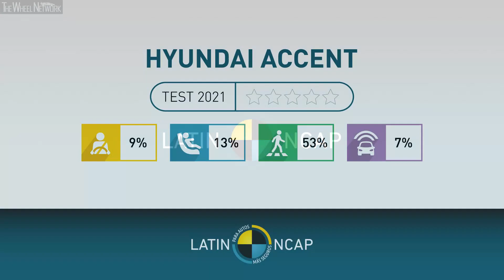Hyundai Accent Safety Tests Latin NCAP | December 2021 Ratings – Zero Stars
The Hyundai New Accent, manufactured in India and Mexico, with one frontal airbag as standard and no standard ESC was rated with zero stars. The compact sedan achieved 9.23% in Adult Occupant protection, 12.68% in Child Occupant protection, 53.11% in Pedestrian and Vulnerable Road User protection and 6.98% for Safety Assist.

The New Accent was tested in frontal impact, side impact, whiplash and pedestrian protection. The model showed poor performance in the frontal impact showing a red chest for the adult passenger and leading to zero points in this test and marginal to good side impact protection for adult protection.

The side pole impact test scored zero points as it could not be performed due to the lack of standard side head protection airbags. Whiplash protection was marginal. The bodyshell and footwell area were rated as stable.

Child Occupant Protection performance was poor because Hyundai declined to select the Child Restraint Systems (CRS) for the tests. Pedestrian protection was over all marginal to weak in the head, good for the upper leg and weak to adequate for the lower leg.

This car does not offer AEB for Vulnerable Road Users as an attempt to compensate the pedestrian protection described before in order to avoid or mitigate the impact. Safety Assist showed only SBR points.

The version with two frontal airbags would have obtained the same star rating because of the non recommendation of CRS, the lack of standard head side airbags and the lack of the standard ESC. Latin NCAP proposed Hyundai to volunteer to test a better equipped version to show consumers the benefits of more safety equipment but the manufacturer declined.